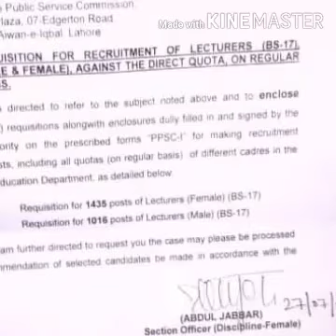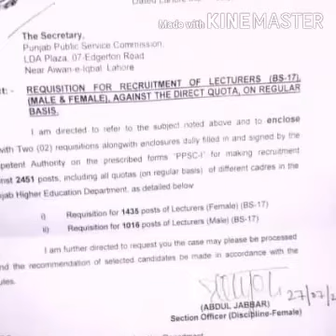Upcoming Jobs for Lecturer Male & Female 2020 | Through PPSC | FPSC | Apppy Online | Daily Jobs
Government of the Punjab Education Department will announce 2200+ Jobs for ... PPSC Punjab Educator Jobs 2020 Latest | Upcoming PPSC Educators Teachers .